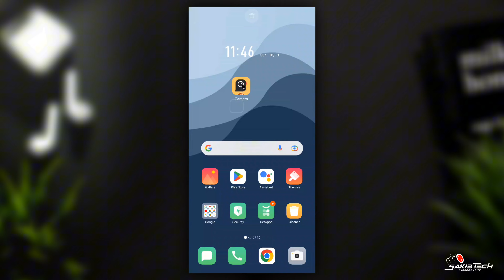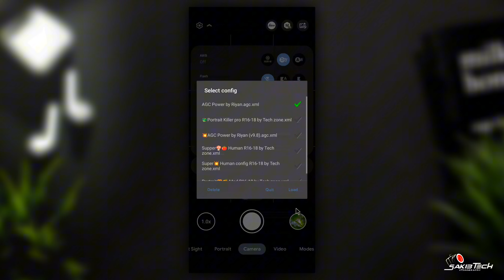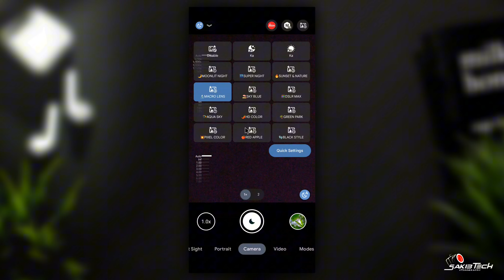New Gcam - LMC 8.4 এর বাপ 🔥 | Best Camera For Photography | New Gcam LMC & XML File | Sakib Tech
• 🆃🅷🅰🅽🅺   🆈0⃣🇺  🆂🇴  🅼🇺🅲🅷 •